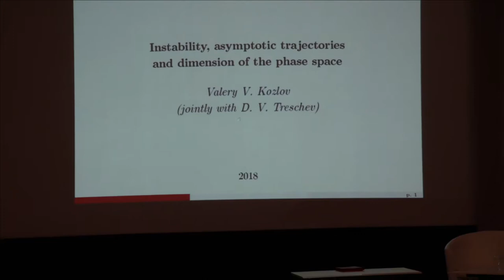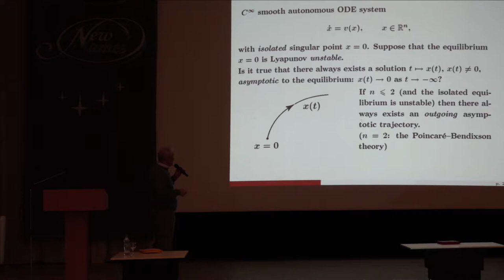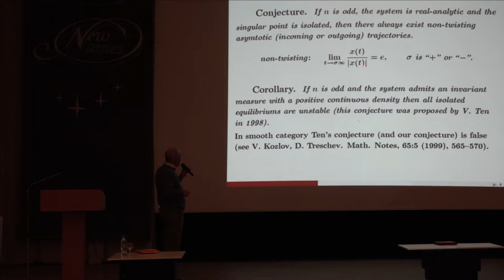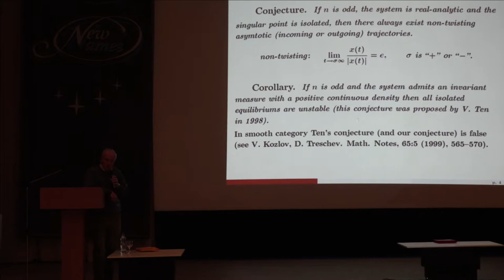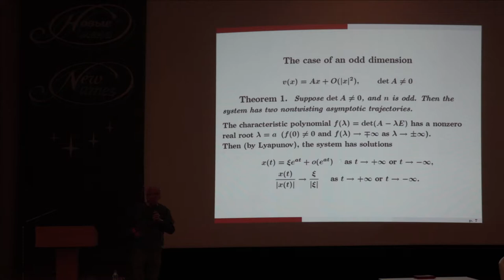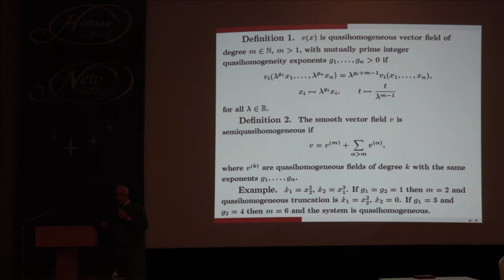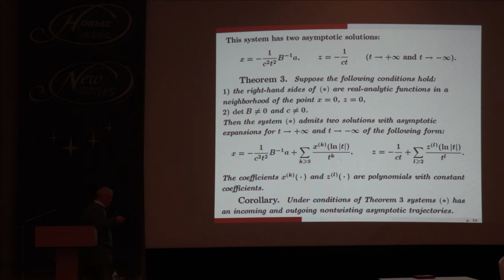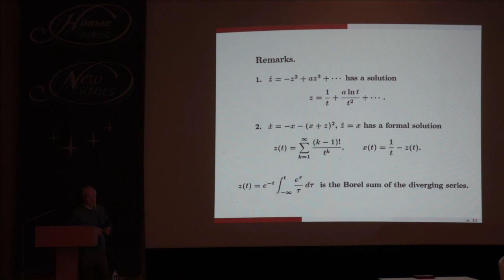01 Козлов В.В. Неустойчивость. 1/2 доклад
Козлов В.В. (Математический институт им. В.А.Стеклова) Неустойчивость, асимпоттические решения и размерность фазового пространства. (Ru) Доклад